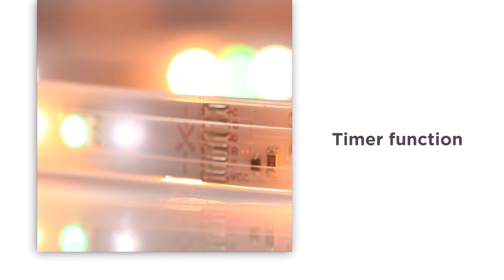Philips Hue LightStrip Plus - 2 m | Product Overview | Currys PC World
Learn more about the Philips Hue LightStrip Plus.

Upgrade your décor and set the mood in your home with Philips Hue Light Strip Plus. With 16 million colours to choose from across the flexible 2m strip, you can personalise and customise your lights to suit the atmosphere in your home. Wireless controls make it easy to customize the lighting strips. Simply download the Hue app or access the web browser allowing you to change colours. Use your smart device to conveniently change the mood from anywhere in the house. The timer function can be set to gradually change your lights over time. Whether you want bright colours to wake you up in the morning, or warm colours to help send you to sleep, you can find your ideal setting. Impress your friends and family with the stylish Philips Hue Light Strips. Perfect for creating exciting atmospheres and moods.